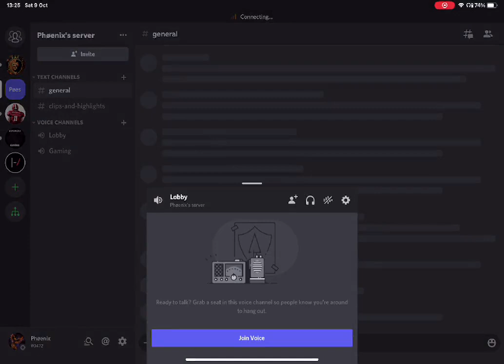CODM BR Ranking 09-10-21 (18++)